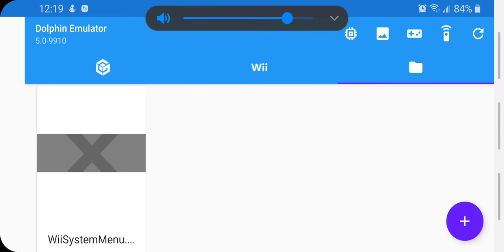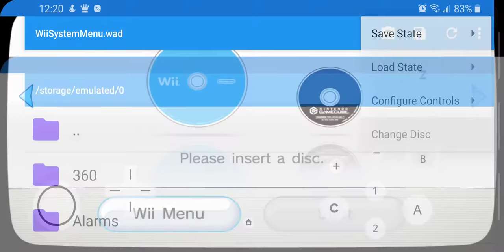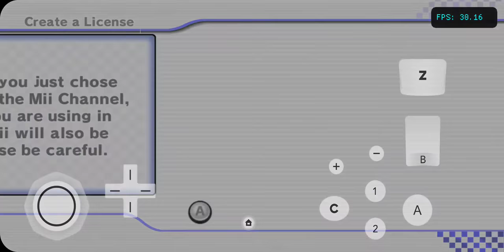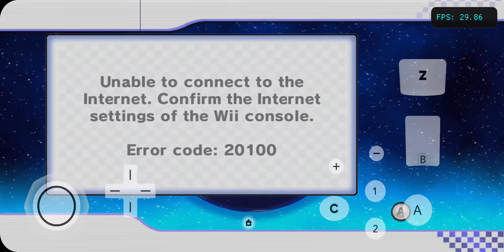Wii Menu/Mii channel/Loading Games from Wii menu on Dolphin Emulator for Android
- Wii menu/mii channel/Loading Mario kart wii through the Wii menu on the Dolphin Android Emulator

* Instructions in the comments

***Phones that i recommend for Nintendo Wii/Game cube emulation

Galaxy S8

Galaxy S9 ( good deal going on now!)

Galaxy S10 ( phone that i currently have, top of the line)

xiaomi mi 9t ( has better performance than a galaxy s8 )

Xiaomi Pocophone F1 ( very popular choice for people on a budget, similar specs to a S9 )

Oneplus 5 ( as good as S8, but many argue it has better software and thermals, which means better sustained gameplay )

Oneplus 6T ( another phone i have, and i love it, very beautiful phone, another very popular choice. )

Oneplus 7 ( on par or better than the s10 )

Sd cards i recommend

400gb Sandisk ultra (current sd card im using to load games from)

Usb c to micro usb (to play via wired connection, prevents latency issue, for example on a ps4 controller)

Usb c to usb A ( for phones that dont have sd card support and you wanna load games from a thumb drive etc)

BTC: bc1qzlp5nncgc7qtgugxmsmhkm2jyeyc3tlz4eevk2

ETH:0x5CA9D248BdB48b69bd8C258D5D549829D7FE6d89

LINK:
0x5CA9D248BdB48b69bd8C258D5D549829D7FE6d89